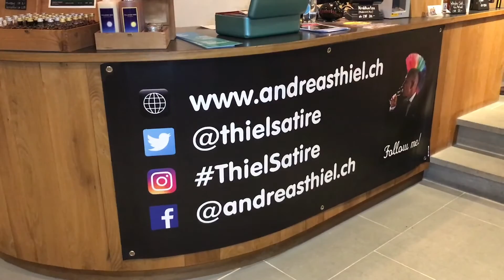Thiel lacht über Berge und Steinböcke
Satiriker Andreas Thiel macht die Analyse: Die Frisuren von Roger Schawinski und Roger Fuchs haben eine grosse Gemeinsamkeit. Auch hält er unkonventionelle Antworten zu Hierarchien und Humor bereit. Dieser Kurztalk fand kurz vor einem Auftritt im Brauqöll in Appenzell statt.